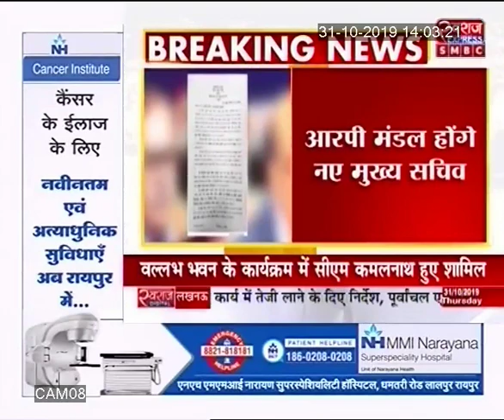रायपुरः आरपी मंडल बने छग के मुख्य सचिव